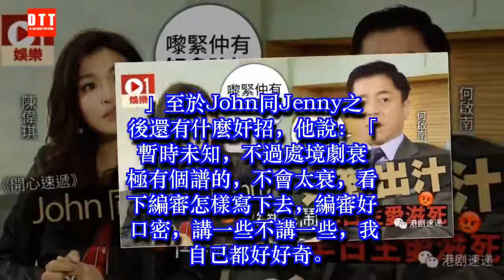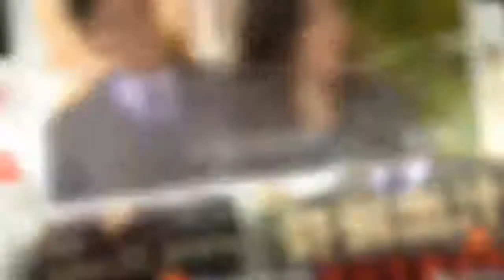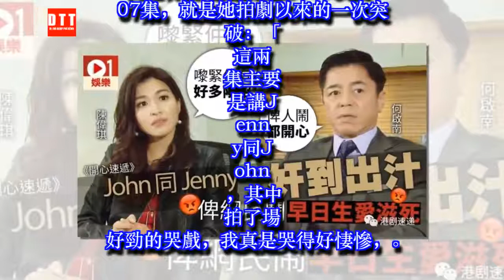《開心速遞》John同Jenny偷情兼奸招上位 網友入戲憎到入骨 ✔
✔ MC Network [ 36 寵物 ] 《開心速遞》John同Jenny偷情兼奸招上位　網友入戲憎到入骨
講的就是John (何啟南飾) 和Jenny (陳偉琪飾) 啦。Jenny身為人妻但卻背夫偷食，瞞住老公龍力士 (鄭世豪飾) 同情夫John發展婚外情，還使出連串陰招於公司內奪取權力地位。John同Jenny的惡行令到一班觀眾以及網民都看得好投入兼好肉緊，甚至有網民開post話祝John同Jenny早日生愛滋死，大家都鬧得好毒呢。
任何人被鬧還要這樣咀咒，都一定會不開心啦，不過何啟南知道網民這樣鬧他，就完全不介意，還話：「演這個角色演到被人鬧都開心呢，這證明我們做到這個效果，才令觀眾看得這麼投入。現實生活中暫時就無被人鬧過，亦不擔心會被人鬧，其實我已經做了好多這些角色，要擔心都不是現在才來擔心。」至於John同Jenny之後還有什麼奸招，他說：「暫時未知，不過處境劇衰極有個譜的，不會太衰，看下編審怎樣寫下去，編審好口密，講一些不講一些，我自己都好好奇。」
✔ 36 寵物 Channel: htt